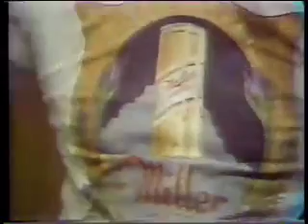The light from the lighthouse - Max Collie 1975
The light from the lighthouse Collie Max 1975

Max Collie's Rhythm Aces from England played The Light from the Lighthouse with the vocal by drummer Ron McKay
Max Collie trombone, Phil Mason cornet, Jack Gilbert clarinet and saxes, Jim McIntosh banjo, Trefot Williams bass and Ron McKay drums